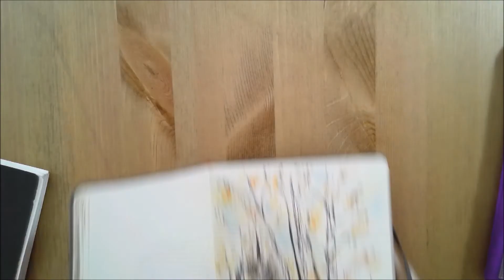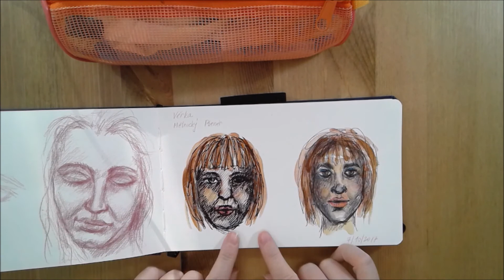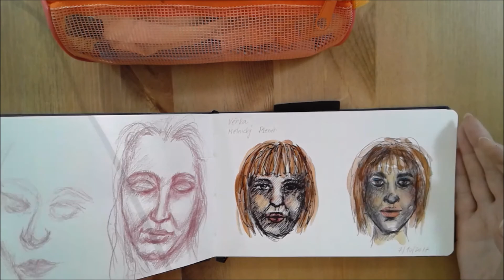Co s sebou do plenéru? Kompaktní plenérové vybavení.